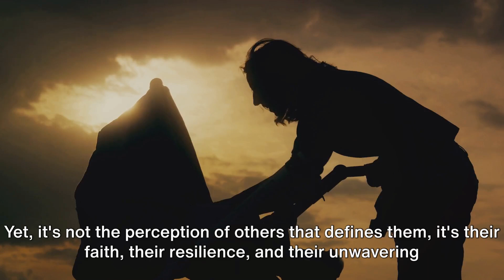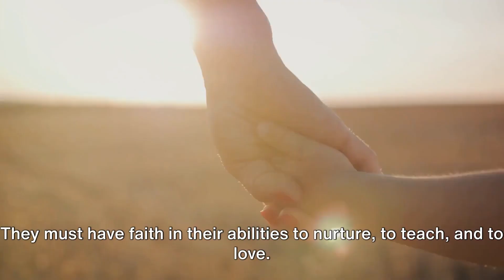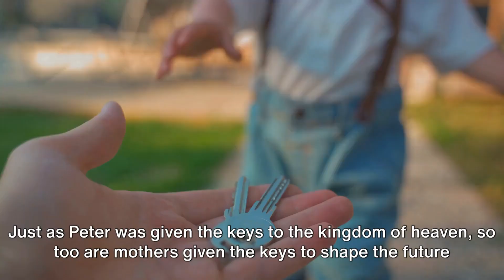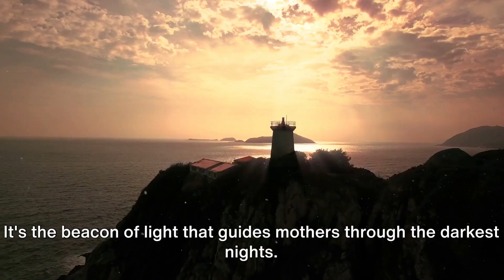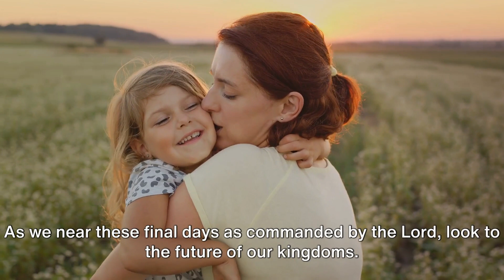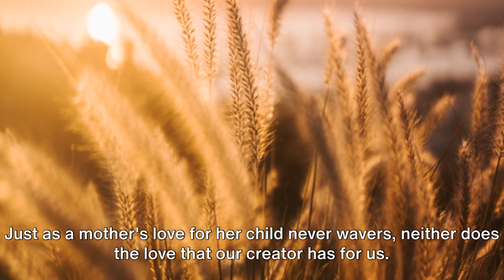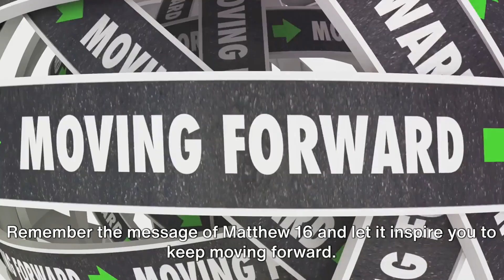Keys to your Kingdom? Pursue His Glory: Matthew 16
🌟 Mothers, Your Heavenly Kingdom Awaits! 🌟

In the midst of the daily chaos, it's easy to overlook the divine purpose within each of us. Let's journey into the enlightening verses of Matthew 16:14-19, where we discover the power of faith and the keys to unlocking our heavenly kingdom right here in our hearts.

Join me on 'Worry at Bay' as we explore the messages of Matthew 16. Let's find inspiration in this scripture, embracing our roles as mothers and nurturing our dreams. We'll uncover the simple yet profound lessons that resonate with the challenges and beauty of motherhood today.

👩‍👦‍👦 Embrace your divine calling as a mother, and realize the extraordinary potential within your heart.
🌺 Discover hope, strength, and the keys to building a heavenly kingdom within your family, through faith and love.

Together, we'll embark on a spiritual journey, learning how to manifest our dreams and create a heavenly kingdom within our hearts, for our children and ourselves. As you watch, may you be inspired and encouraged, knowing that you hold the keys to a kingdom filled with love, faith, and joy.

Together, we'll nurture our dreams and create a little piece of heaven right here on Earth.

🌈 Let's build our heavenly kingdom, one dream at a time. 💫🏰